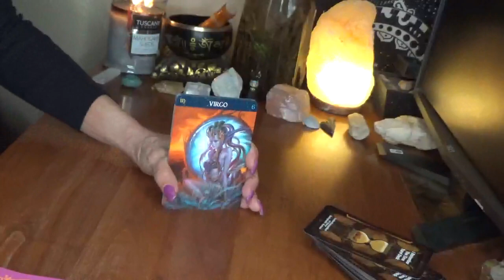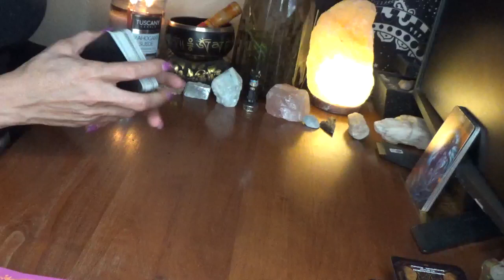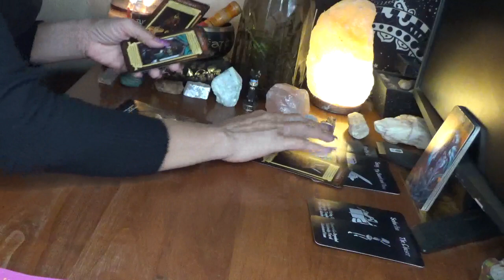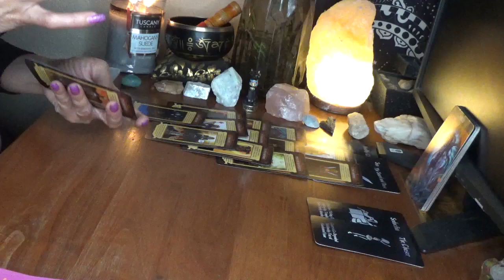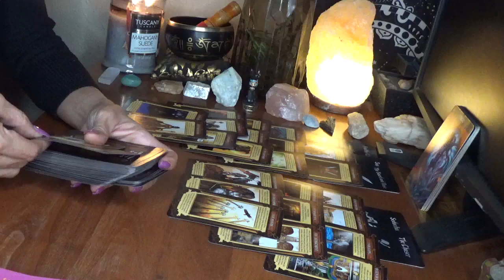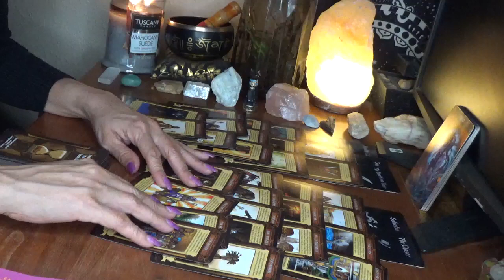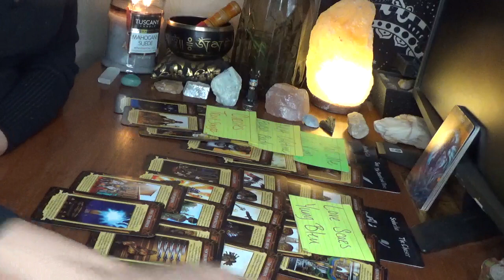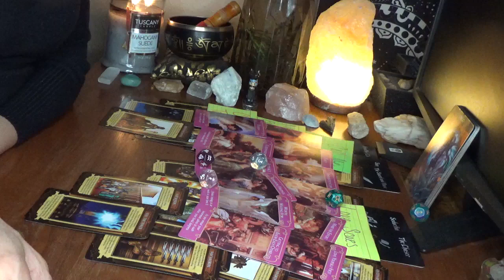Virgo You vs Them